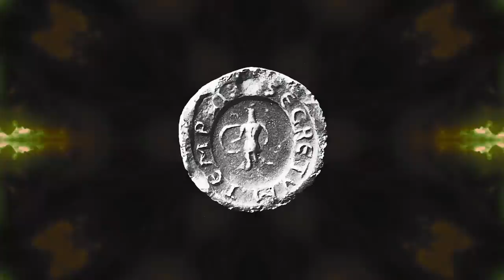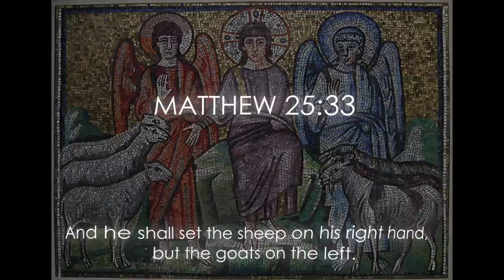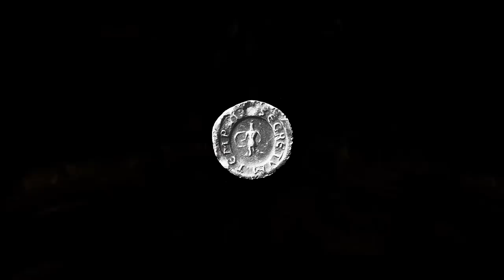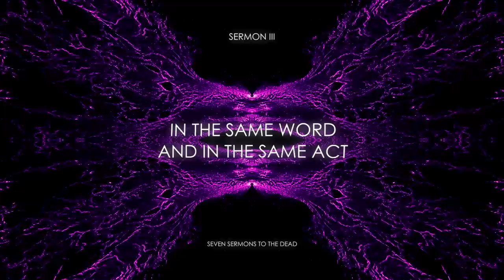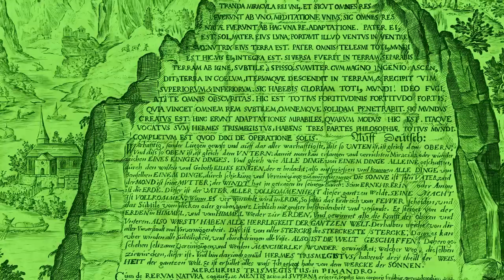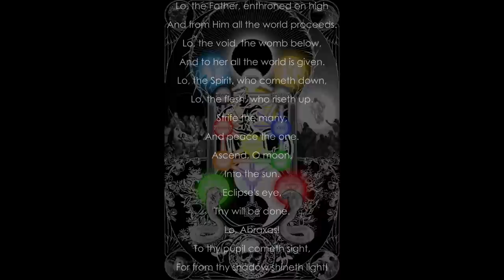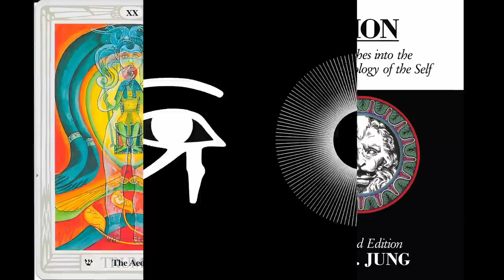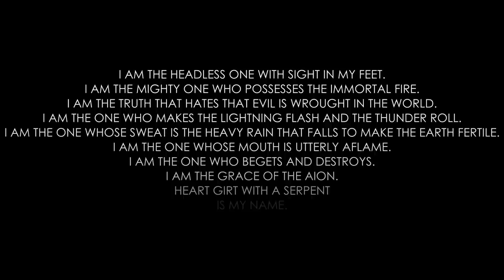THEOPHANY 2022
Theophany: a visible manifestation to humankind of God or a god.

0:00 Introduction
1:28 Secretum Templi
8:35 The Dreaming God
17:19 The Hexagram of Akephalos

Full credit to @orangminivs on Instagram for seeing the secret in the stars.

Denhollander - The Blackness, the Darkness Forever
Shahead Mostafar - Overtouch
Shahead Mostafar - The Family of Light
Shahead Mostafar - Dissociation and Crystallization
Shahead Mostafar - The Blue Dot